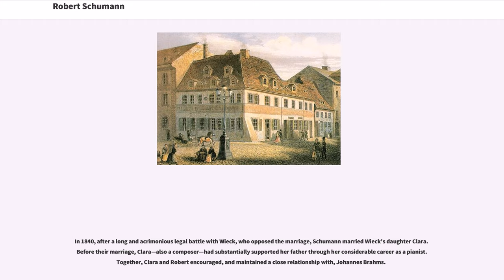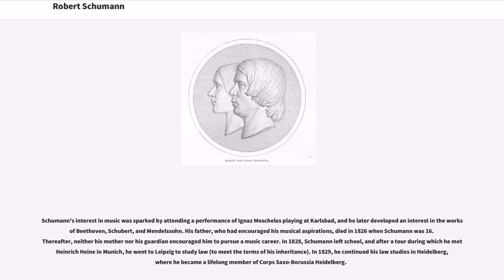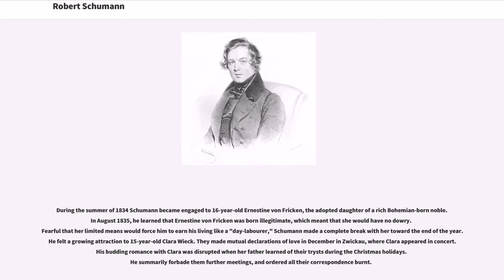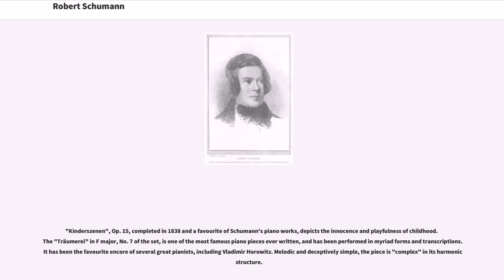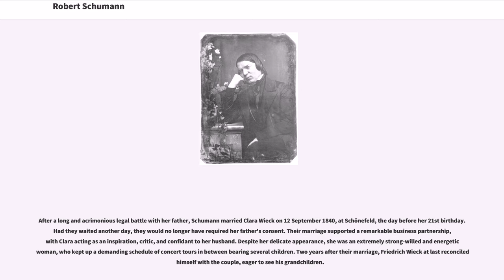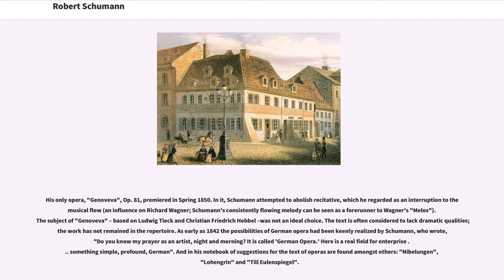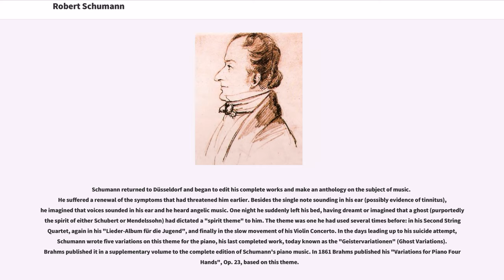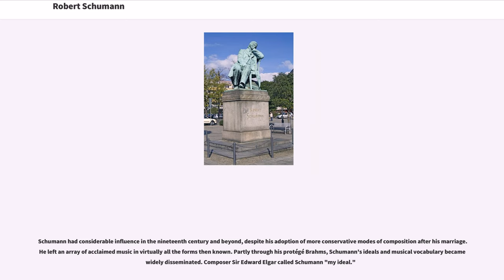Robert Schumann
19th-century_classical_composers
19th-century_classical_pianists
19th-century_conductors_(music)
19th-century_German_musicians
19th-century_German_journalists

Robert Schumann (; 8 June 181029 July 1856) was a German composer and influential music critic. He is widely regarded as one of the greatest composers of the Romantic era. Schumann left the study of law, intending to pursue a career as a virtuoso pianist. His teacher, Friedrich Wieck, a German pianist, had assured him that he could become the finest pianist in Europe, but a hand injury ended this dream. Schumann then focused his musical energies on composing.

In 1840, after a long and acrimonious legal battle with Wieck, who opposed the marriage, Schumann married Wieck's daughter Clara. Before their marriage, Clara—also a composer—had substantially supported her father through her considerable career as a pianist. Together, Clara and Robert encouraged, and maintained a close relationship with, Johannes Brahms.

Until 1840, Schumann wrote exclusively for the piano. Later, he composed piano and orchestral works, many Lieder (songs for voice and piano). He composed four symphonies, one opera, and other orchestral, choral, and chamber works. His most famous works include "Carnaval", "Symphonic Studies", "Kinderszenen", "Kreisleriana", and the Fantasie in C. His writings about music appeared mostly in the "Neue Zeitschrift für Musik" (New Journal for Music), a Leipzig-based publication that he co-founded.

Schumann suffered from a mental disorder that first manifested in 1833 as a severe melancholic depressive episode—which recurred several times alternating with phases of "exaltation" and increasingly also delusional ideas of being poisoned or threatened with metallic items. After a suicide attempt in 1854, Schumann w...